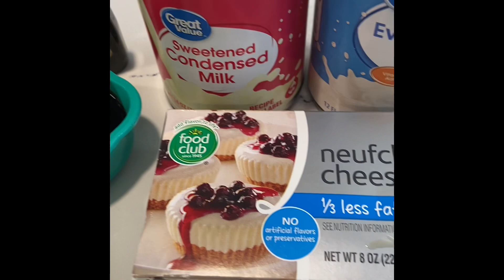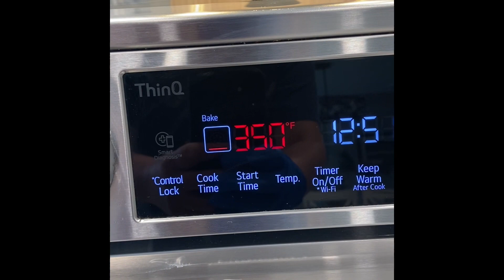Flan de café y vino receta de mi abuela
Vino de café 6 huevos una leche condensada una leche evaporada un queso crema 4 cucharadas de vainilla media taza de azúcar morena 4 cucharadas de agua